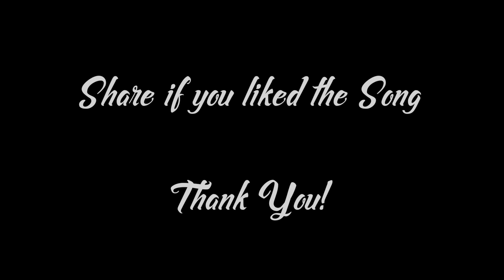Newyork Nagaram - AR Rahman | Home Alone Sessions | Mr Kev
Mr. Kev Presents - Home Alone Sessions - Ep.5

Best of Covers stripped down to its raw nature. I sometimes play around a little to bring out something new. so Sit back Relax and Enjoy!

This Episode - Newyork Nagaram

Originally composed and performed by AR. Rahman for the Tamil film Sillunu Oru Kadhal

Photos : Akilesh

You can Follow Mr. Kev on